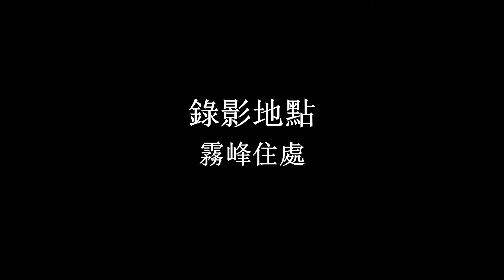三姊妹介紹枇杷側錄